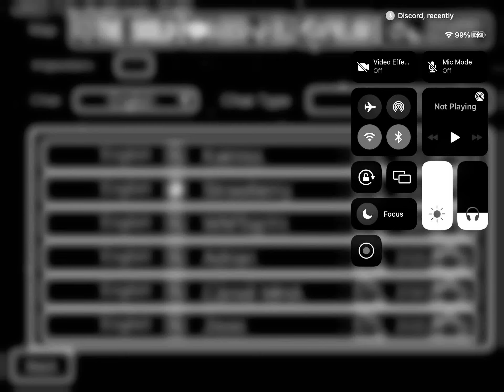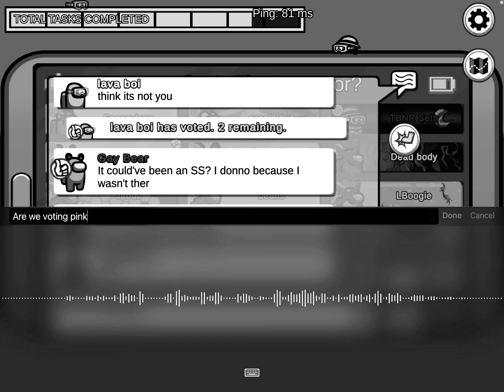Among Us (Impostor Round)